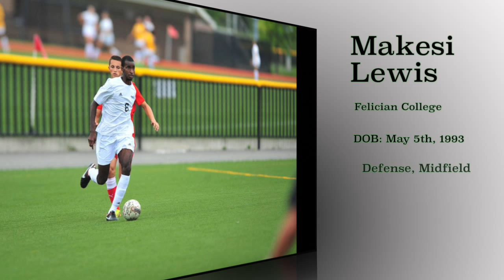Makesi Lewis Highlight Video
Makes Lewis, Defender/Midfielder, Felician College Men's Soccer, Highlight Video, 2015